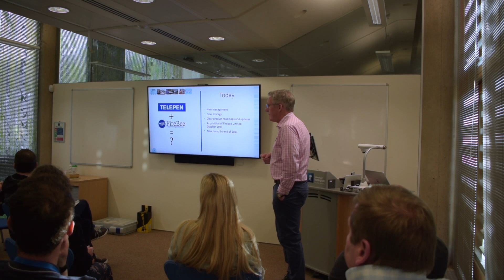Telepen 360 SBE History & Future